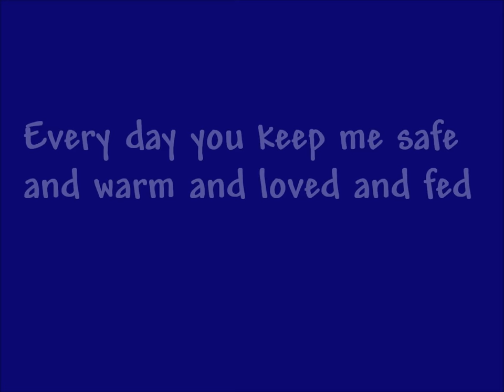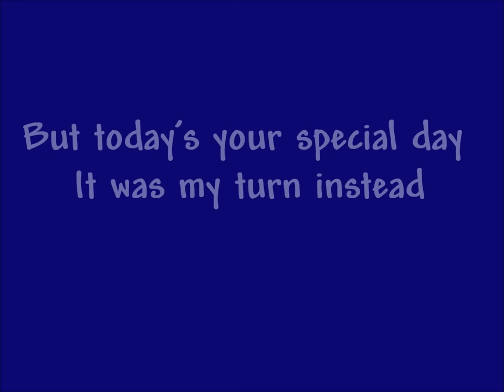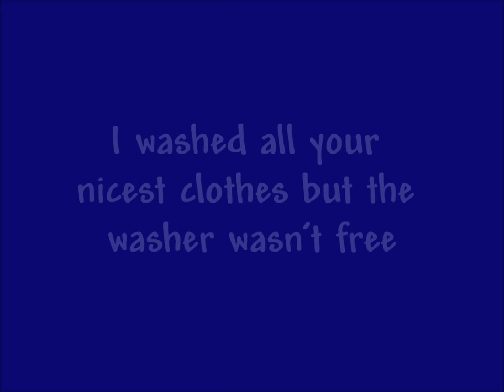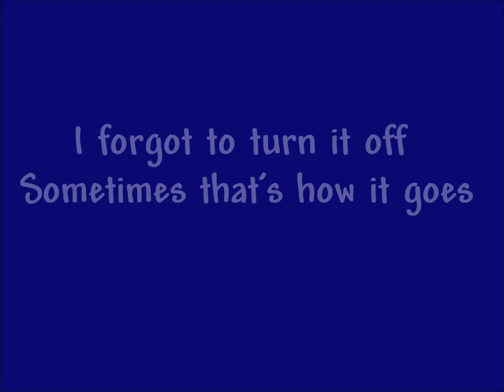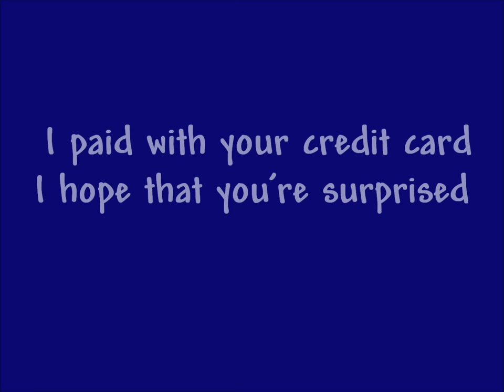The Mother's Day Song: A funny song for Mother's Day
(Other Bryant Oden songs: The Duck Song, The Tarantula Song, Best Friends Forever).

Lyrics: to The Mother's Day Song
Every day you keep me safe and warm and loved and fed
But today's your special day, It was my turn instead
So I got up at 5 a.m. I've-been working hard since then
Some things I didn't get quite right, next year I'll try again

V2
Just for you  I did my best   to cut my own hair
Some places came out pretty good.  And some are kind of bare
I washed all your nicest clothes, but the washer wasn't free
So I used the dish washer  Pretty smart of me!

CHORUS:
Remember no one's perfect    Every kid has faults
Remember it's the thought that counts, more than the results
My heart was in the right place even though I did it wrong
It was all to say on Mother's day my love for you is strong

V3
I vacuumed really quietly  I didn't use the power
I cleaned your dirty iPad screen, I held it in the shower
I painted all the ceilings    it was easy with the mop
Now the carpet's painted too with cool rainbow drops!

V4
I answered all your work emails with "Just leave me alone"
And we gave a prince from Scamdinavia a loan
I watered all the house plants    with the garden hose
I forgot to turn it off sometimes that's how it goes

CHORUS
V5
Your car's shiny inside and out with lots of olive oil
Who knew that oatmeal splatters up so high and far on boil
I tried to make you orange juice but I spilled it on the floor
I tried to fry you bacon we don't have a stove no more

V6
Since you can't really cook this week  I called the pizza place
I emptied out the fridge and freezer so there's enough space
They should be here any time, two dozen pizza pies
 I paid with your credit card, I hope that you're surprised

CHORUS

Funny songs for moms for Mothers Day